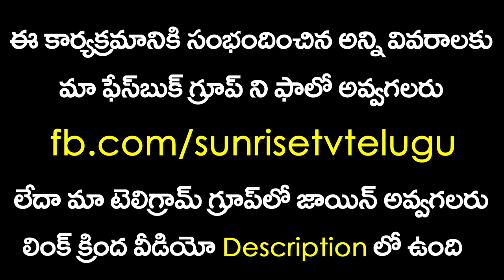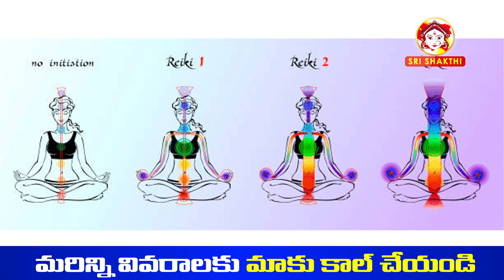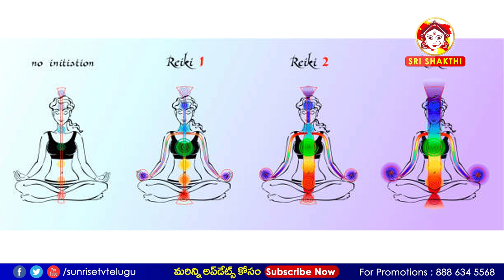Reiki Training in Telugu | Reiki Power in Telugu | Law of Attraction Telugu | Dr N Sailja